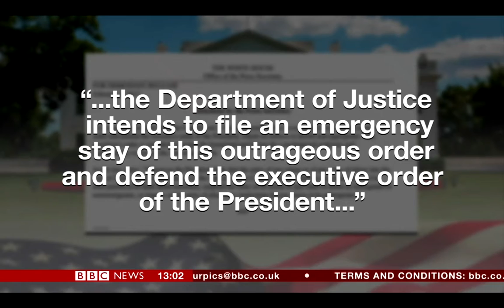Donald Trump's ban on travellers from seven mainly Muslim nations is unconstitional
A court in America has ruled that Donald Trump's ban on travellers from seven mainly Muslim nations is unconstitional. The judges in Seattle sad it amounted to religious discrimination. The court temporarily lifeted the ban and several major airlines say they will now allow passengers affected by it to fly to the United States. The Trump administration has pledged to overturn the ruling.